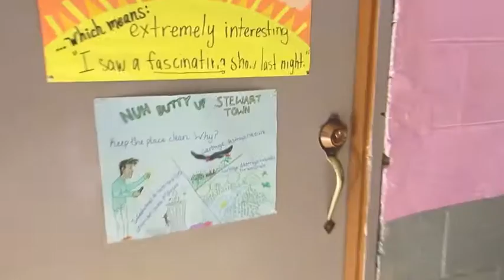Goodbye Stewart Town - Peace Corps COS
A goodbye letter to the school where I served my two words as a Peace Corps Volunteer in Jamaica.